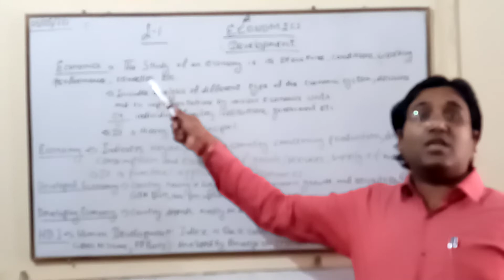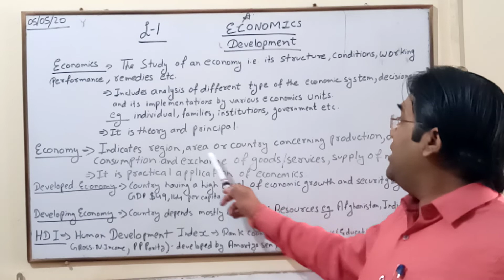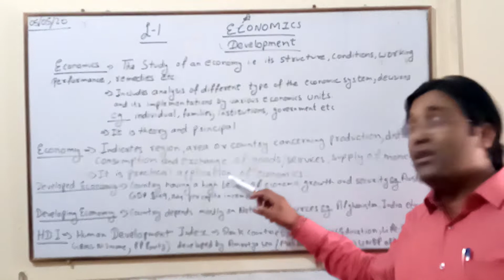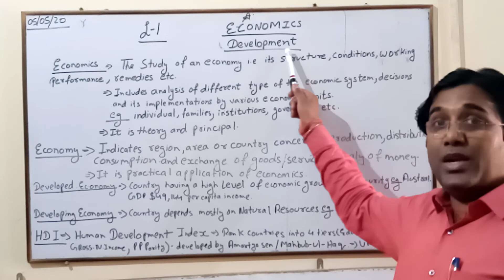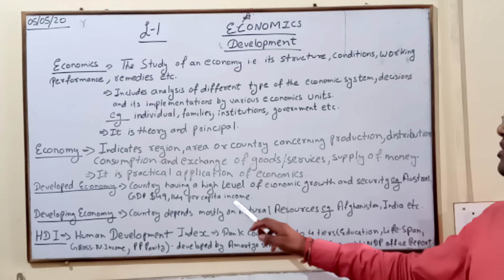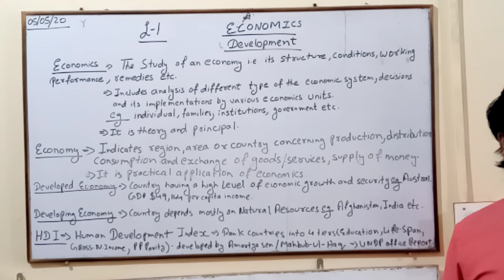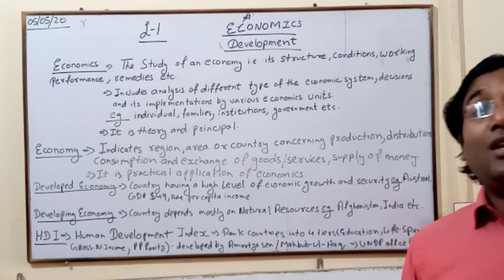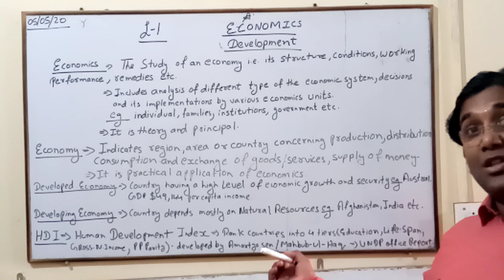Class 10th ECONOMICS PART 1 LESSON 1ST DEVELOPMENT